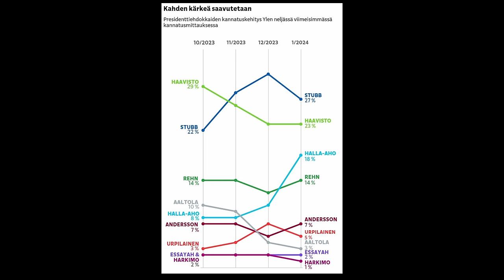Mika Tommola haastattelee Jussi Halla-ahoa kahvilassa presidentin vaaleihin liittyen.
Halla-aho: En oikein tykkää kapakoista niiden melun takia.